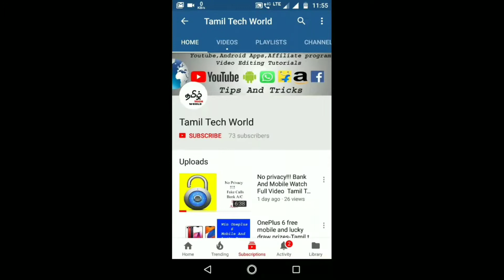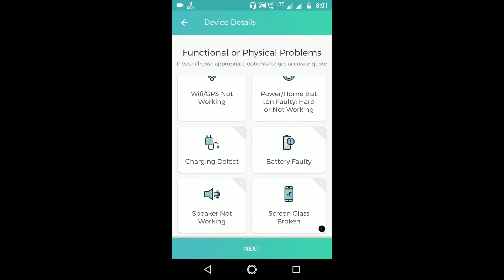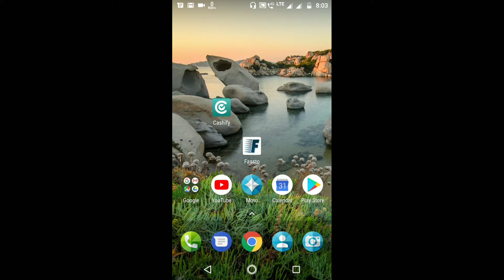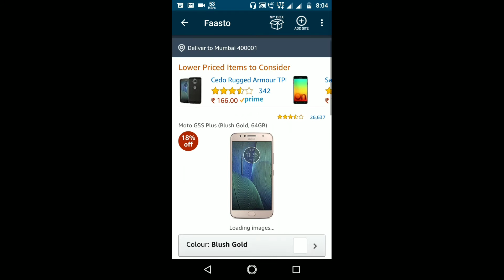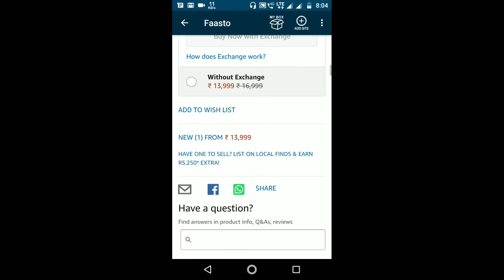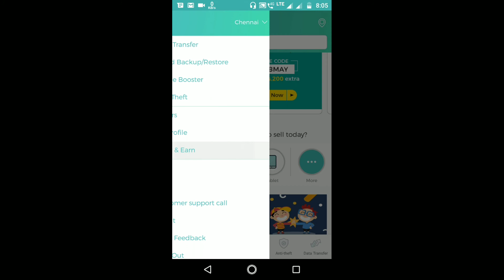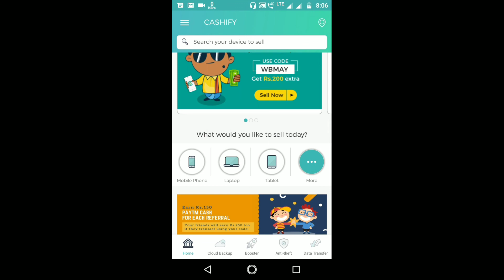How To Sell Mobiles Easily And Earn Paytm Cash In Simple Steps -Tamil Tech World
Refferal Code : CF474G